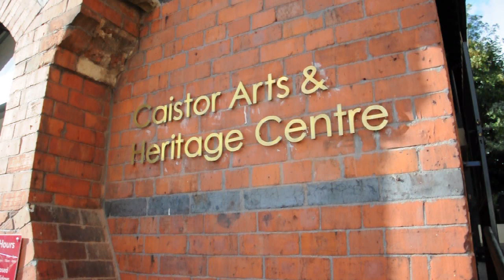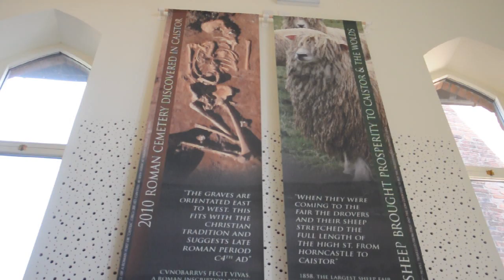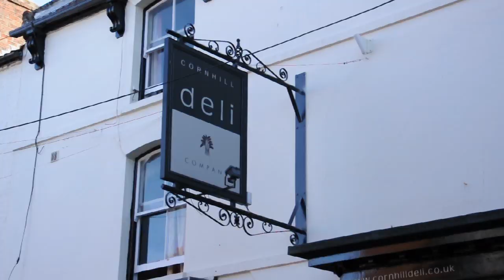Welcome to Caistor in Lincolnshire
Archive film of Caistor in Lincolnshire during October 2011 by Rory